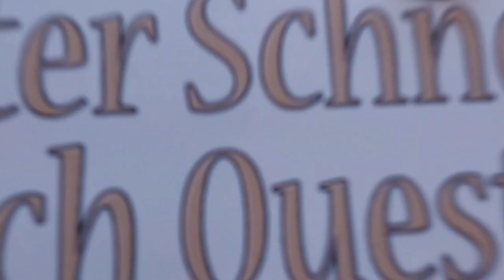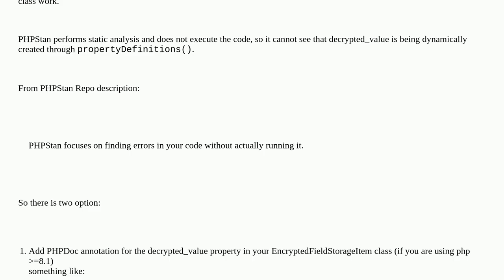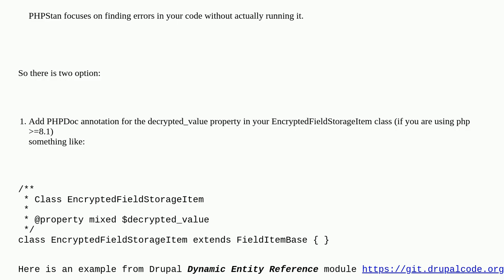Drupal: How to handle phpstan undefined property when property is defined in propertyDefinitions?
How to handle phpstan undefined property when property is defined in propertyDefinitions?

A special thanks goes out to the community

  coding-standards